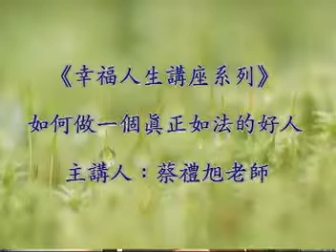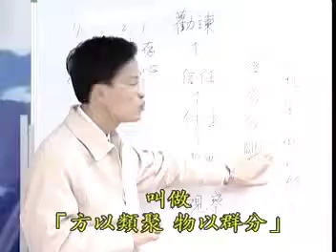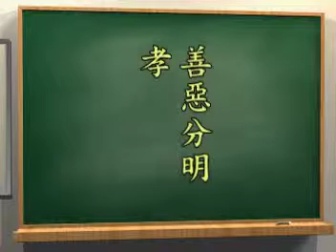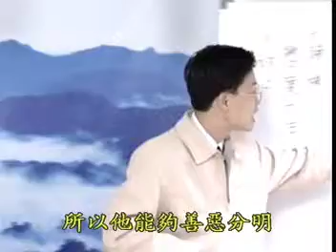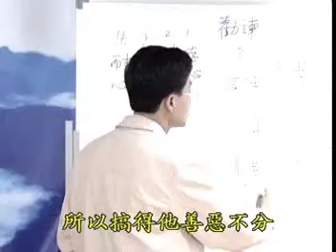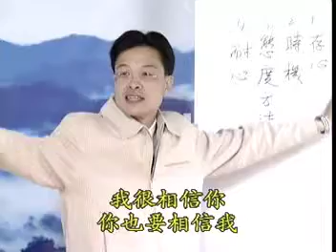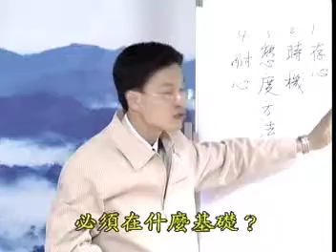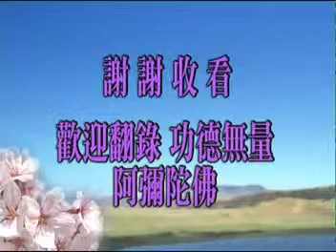2-06 如何做一個真正如法的好人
幸福人生講座 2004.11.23 (蔡禮旭老師)